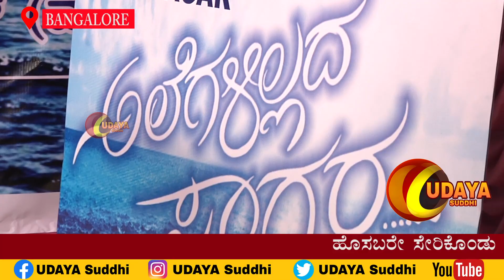’ಅಲೆಗಳಿಲ್ಲದ ಸಾಗರ’ ಚಿತ್ರದ ಮುಹೂರ್ತ ಅದ್ದೂರಿಯಾಗಿ ನಡೆಯಿತು. ಬಾ.ಮ.ಹರೀಶ್ ಆಗಮಿಸಿ ತಂಡಕ್ಕೆ ಶುಭಹಾರೈಸಿದರು.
ALEGALU ILLADA SAGARA MOVIE